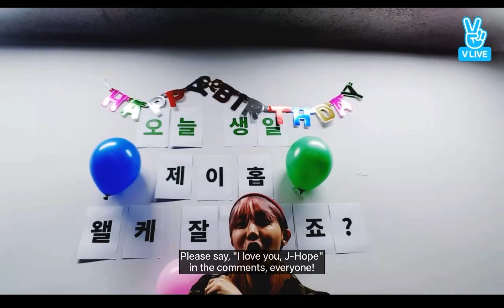[Eng] 2017.02.17 해피벌쓰데이 쩨이호오오옵!💕🎂